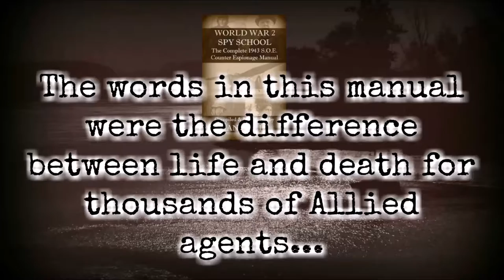World War 2 Spy School; The 1943 S.O.E. Training Manual Ian Hall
Book trailer for the  book; WORLD WAR 2 SPY SCHOOL; The Complete 1943 S.O.E. Training Manual.
Thanks for your time.
Ian